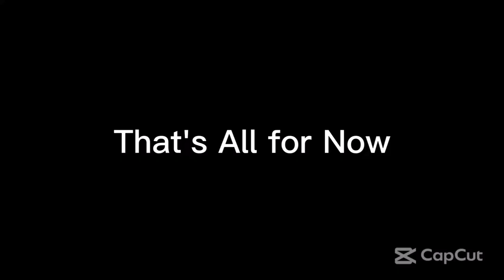Friday Nitro 490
From Ultimate MSTV Guide Network